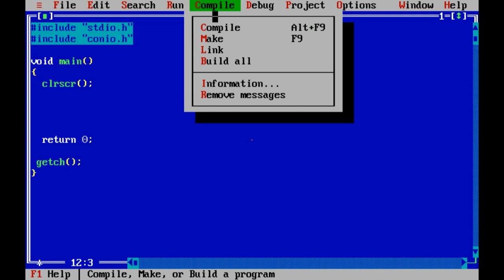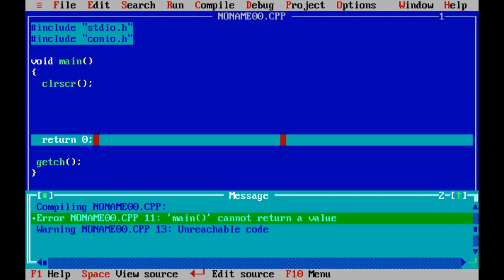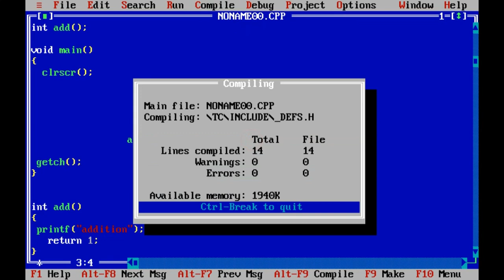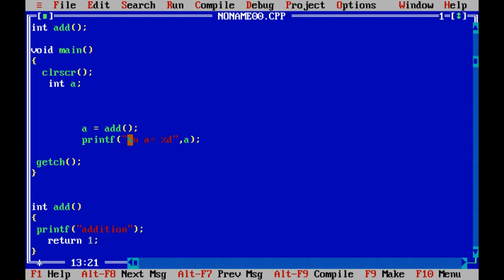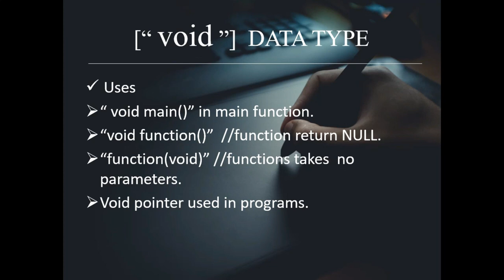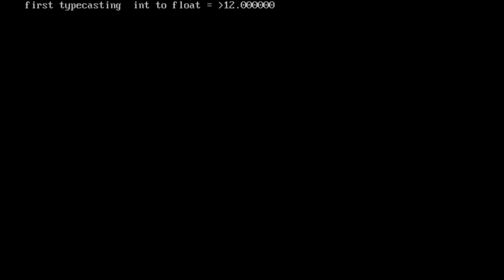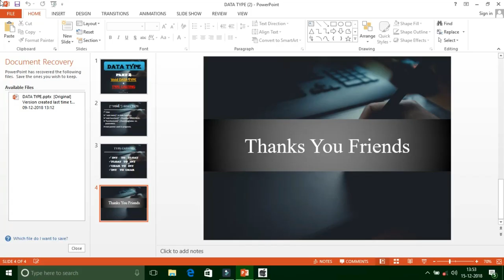Type Casting in C (HINDI/URDU) || Void Data Types in c || C Programming Tutorial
Hi...Friends.
             Welcome To Programs magic.
We are Learning now C Programming. IN Programs magic C programming tutorial.

in this video, We will Learn what is void data types, How to use it' and The main Topic is Type Casting it's a very important topic to learn every programmer.

We will learn about void function, like "Void main()".
And Practice some Programs in turbo c.

many types of situation seen in programs that related to Void data type or Typecasting.

type casting in c -- in Hindi,
concepts of programming,
type casting, how to change a variables data type to another data type,
explicit typecasting,
implicit type casting